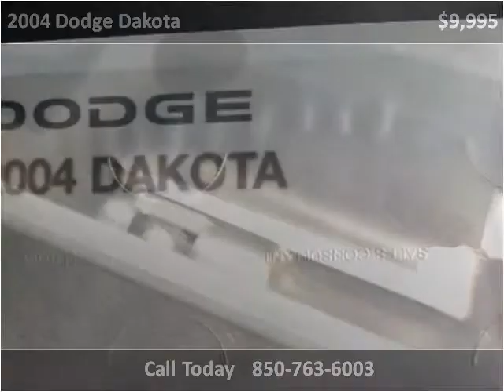2004 Dodge Dakota Used Cars Panama City FL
This 2004 Dodge Dakota is available from EJ's Auto World.